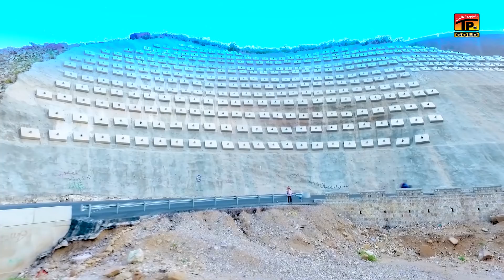Chan Bahon Sohnran Ain | Ambar Malik | (Official Video) | Thar Production